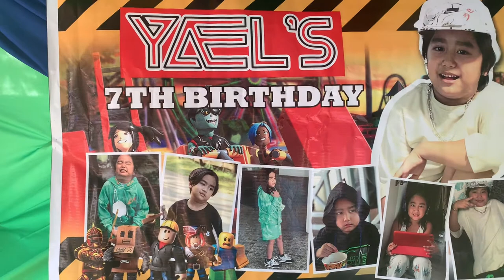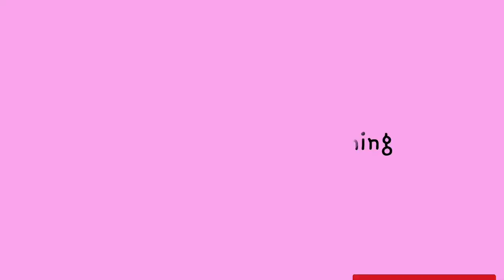Vlog#65 Yael’s 7th Birthday/Gift Unboxing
Resort Name: Juanitos Manor located at Bustos Bulacan